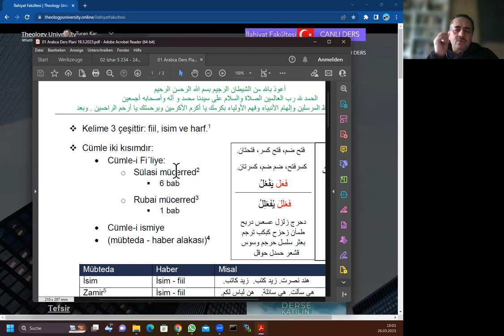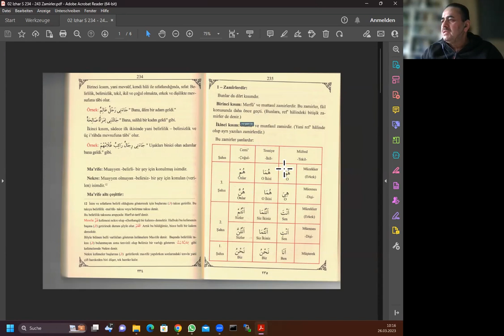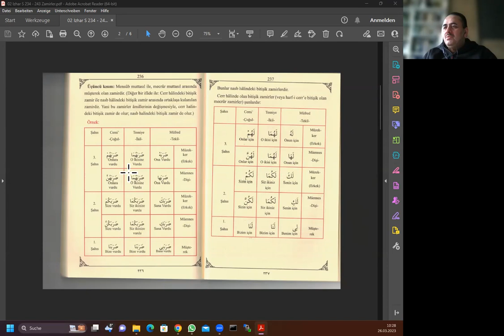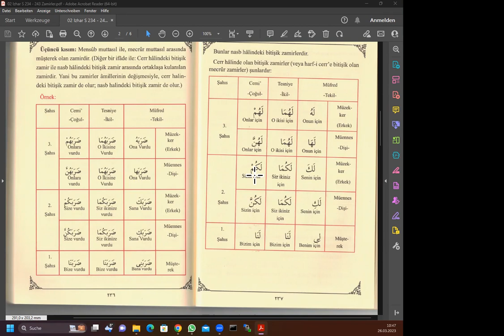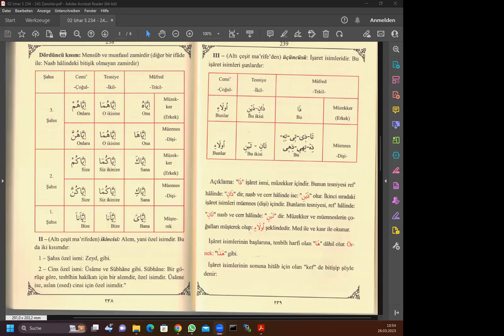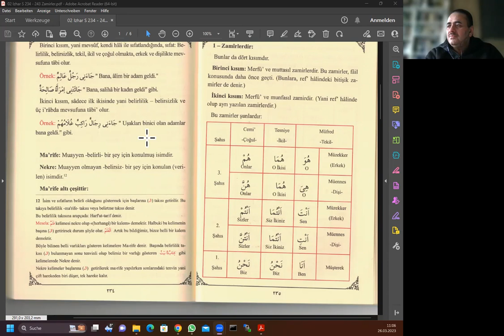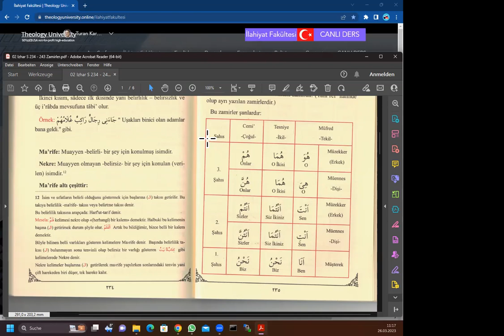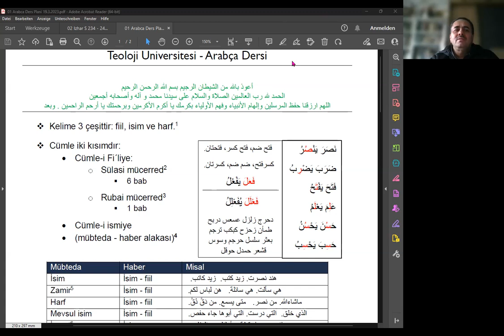Ders1: isim ve fiil cümleleri